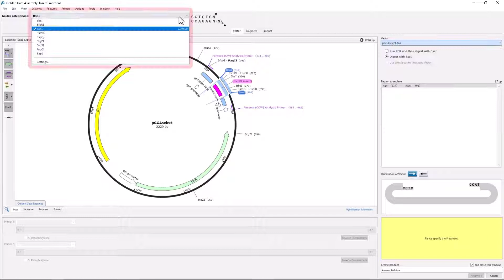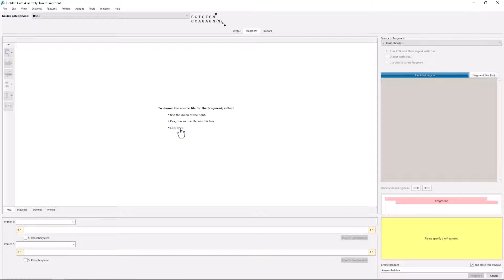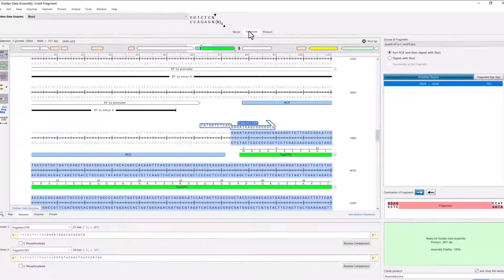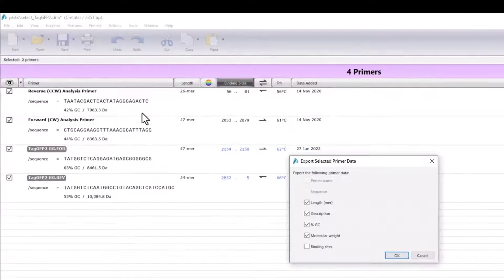Golden Gate Assembly in SnapGene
Learn how to simulate GoldenGateAssembly in SnapGene. Golden Gate assembly, also known as Golden Gate cloning, is a one-pot, one-step cloning procedure. The method takes advantage of Type IIS restriction enzymes, which cleave DNA outside their recognition sequences. The result is an ordered assembly of a vector and one or more DNA fragments.